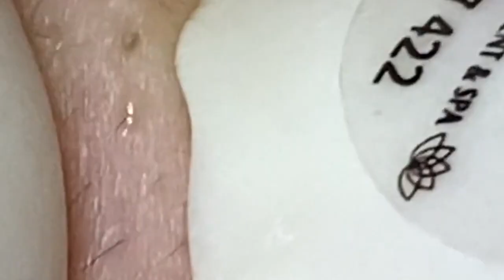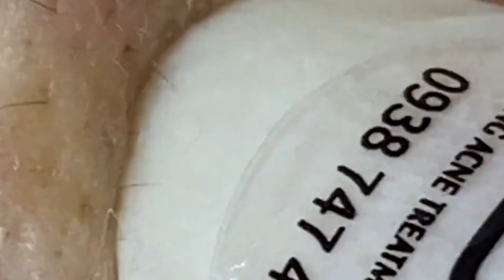العناية بالبشرة الفاخرة اليومية للوجه مع وكالة ناسا